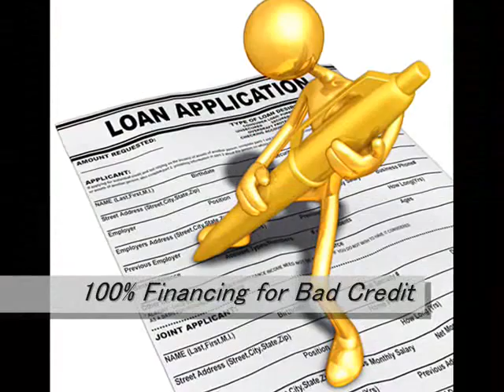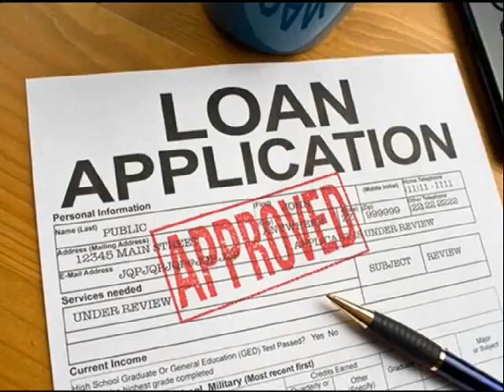Home Loan Tallahassee 866 362 1168